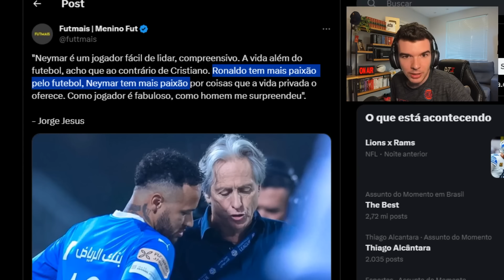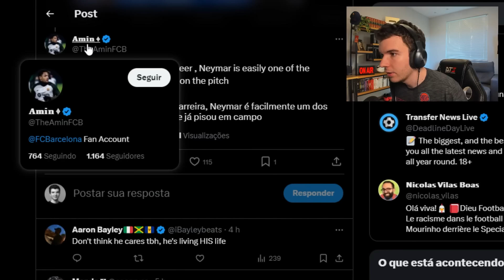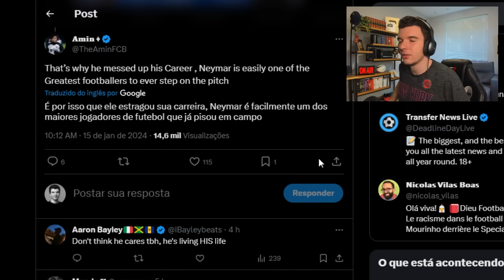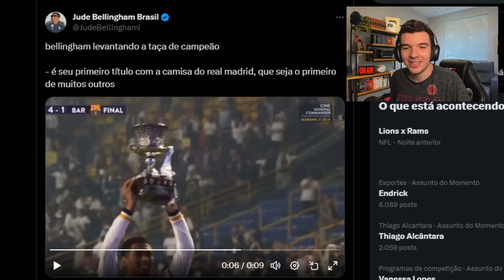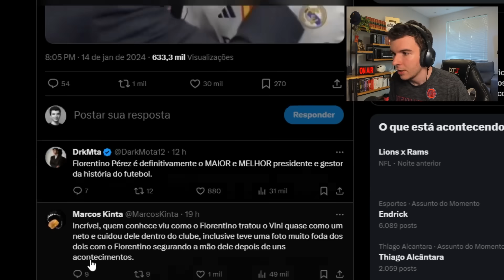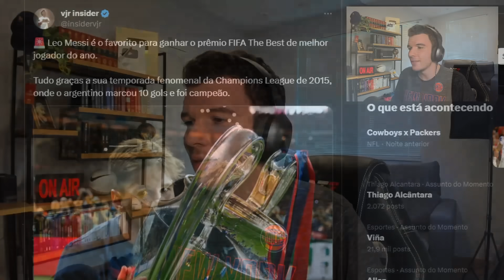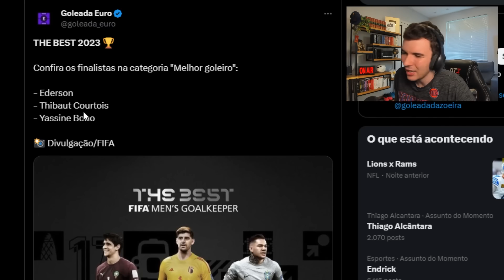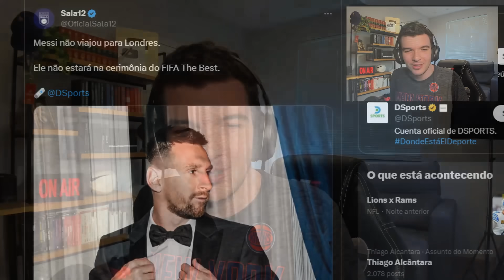JORGE JESUS FICANDO IMPACIENTE COM NEYMAR NO AL-HILAL?? J. JESUS MANDA RECADO PRA NEY!!